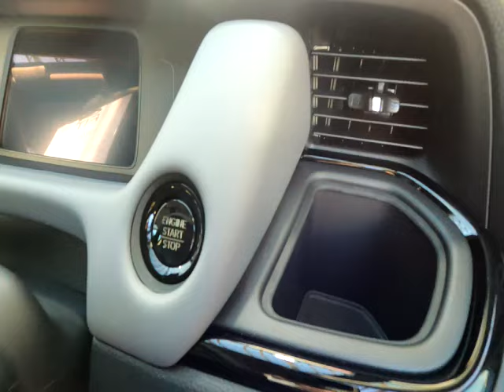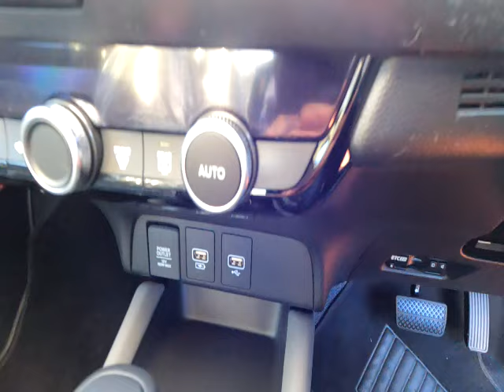Honda FIT RS /ホンダ フィット RS ガソリンモデル ストレートグレー・パール INTERIORandEXTERIOR 内装色 グレー×イエローステッチ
HONDA　FIT e:HEV HOME 20周年　特別仕様車　Maison ローズゴールドメタリック

WLTCmode　17.9km/L
全長　4080mm
全幅　1695mm
全高　1540mm
　　　　　リヤ  1475mm
最低地上高　135mm
室内長　1955mm
室内幅　1445mm
室内高　1260mm
総排気量　1.496L
圧縮比10.6
水冷直列4気筒横置　DOHC チェーン駆動　吸気2　排気2
最大トルク　142N・m(14.5kgf・m)/　4300rpm
燃料供給装置　電子制御式燃料噴射式(ホンダPGM-FI)
サスペンション　フロント マクファーソン式
　　　　　　　　リヤ　車軸式
ブレーキ　フロント　油圧式ベンチレーテッドディスク
　　　　　リヤ　油圧式ディスク
スタビライザー形式　前　トーション・バー式
タイヤサイズ(前後)　185/55R16  83V
トランスミッション　無段変速オートマチック(トルクコンバーター付)

2023年国産新型車のすべて(本)

 recommended videoお勧め動画